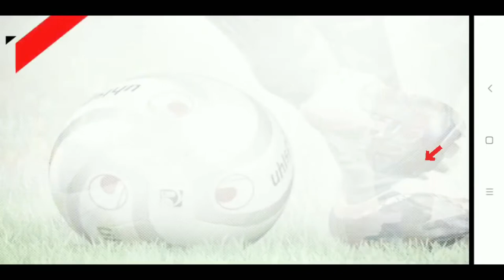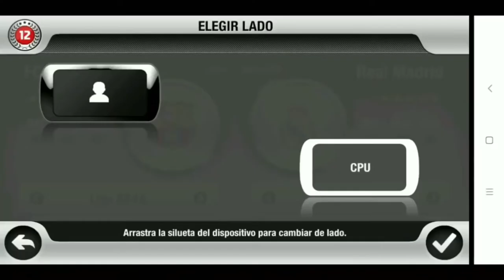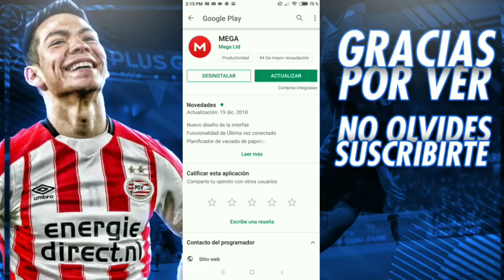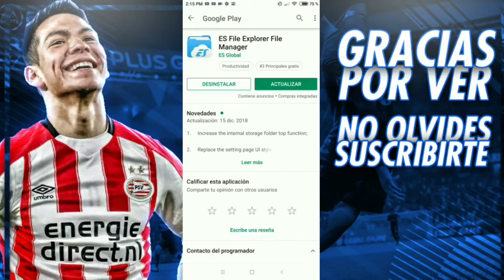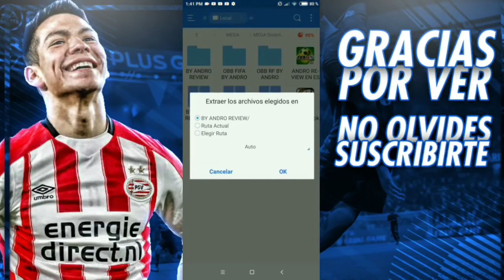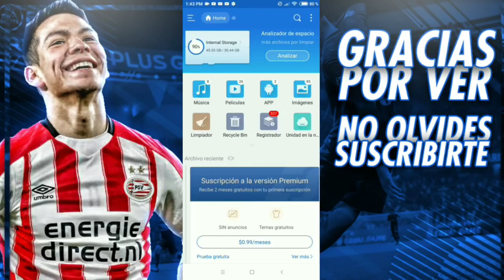TOP 3 JUEGOS JUEGOS DE FÚTBOL PARA ANDROID QUE DEBES TENER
Hola amigos! Espero y este vídeo haya sido de su agrado! 😃😃

EN ESTA OCASIÓN LES TRAIGO UN VÍDEO SOBRE UN TOP DE 3 JUEGOS DE FÚTBOL PARA ANDROID QUE DEBES TENER

ACONTINUACION TE DEJO MI BLOG DONDE ENCONTRARÁS LOS LINKS DE DESCARGA!

EN ESTA OCASIÓN LES TRAIGO UN VÍDEO SOBRE UN TOP DE 3 JUEGOS DE FÚTBOL PARA ANDROID QUE DEBES TENER ESTE 2019 :)

Y BUENO AMIGOS NOS VEMOS EN UN PRÓXIMO VÍDEO 🔥😎